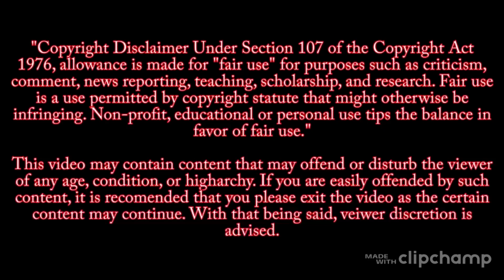WIZARD CHAN "Earth Song" MV & LYRICS REACTION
THE GO FIND SOMETHING 2 DO SHOW